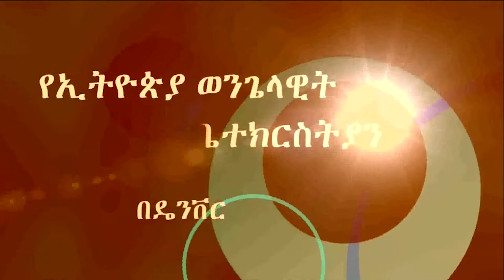"በአንድ ልብ የመሆን በረከት" Part 2 Pastor Endashaw, EECD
"በአንድ ልብ የመሆን በረከት"  Part 2 01/19/2020
Pastor Endashaw, EECD